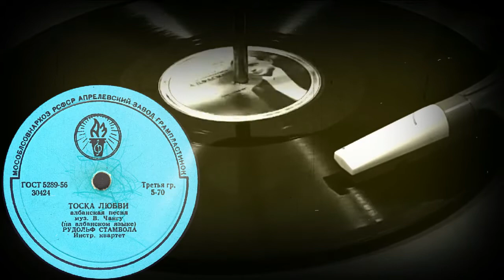ТОСКА ЛЮБВИ албанская песня исп. РУДОЛЬФ СТАМБОЛА, Инстр. квартет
ТОСКА ЛЮБВИ албанская песня, муз. В.Чангу (на албанском языке), исп. РУДОЛЬФ СТАМБОЛА, Инстр. квартет